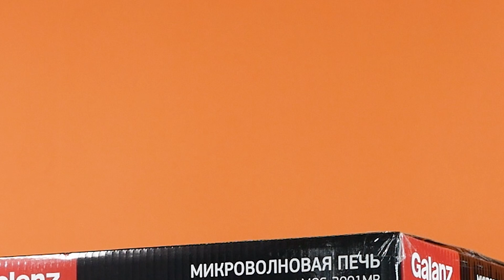Обзор Микроволновой печи Galanz MOS-2001MB | Ситилинк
Товар: [#1643192]